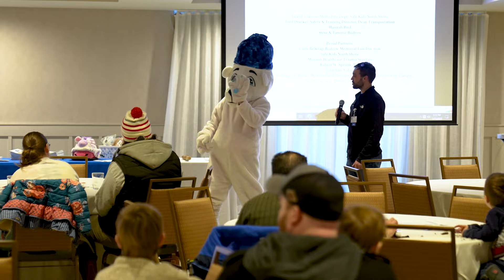Chill Out For Winter Safety Program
“I was not aware of the dangers of sledding without a helmet.” Mom and Chill Out founder Tammie Budrow shares her daughter Carly’ tragic story and how she's teaming up with Munson Healthcare to keep kids safe during fast winter sports.